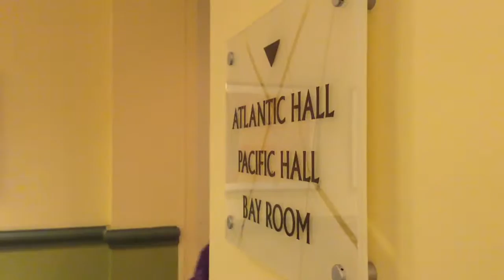Disney Magic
On Orlando's Disney World, the magical atmosphere never fails to influence teens, children and adults alike. But as always, some tricks behind the scene might take the magic away.